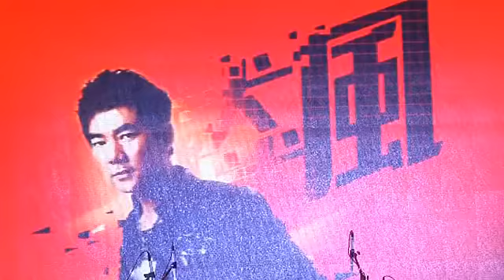任贤齐摇滚LIVE引爆发布会 人缘太好只能婉拒 130604 高清